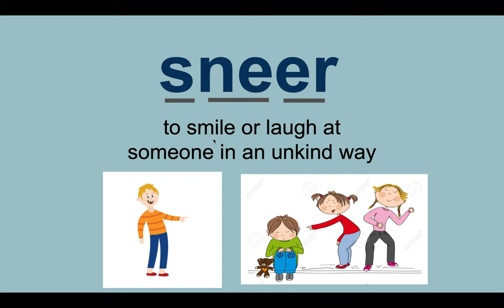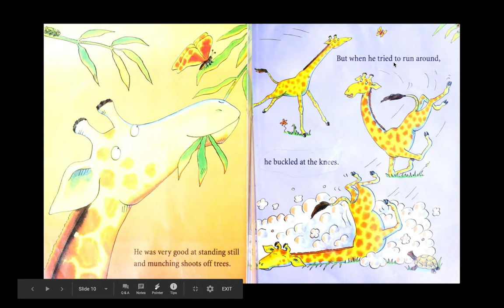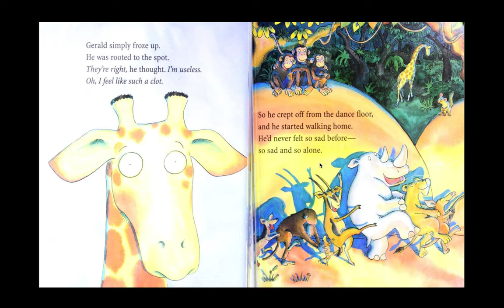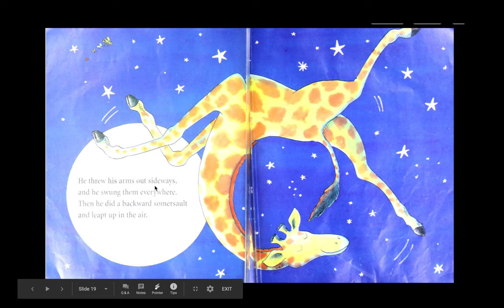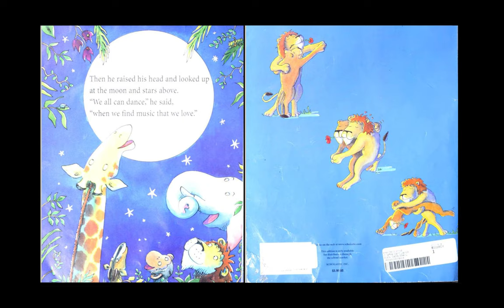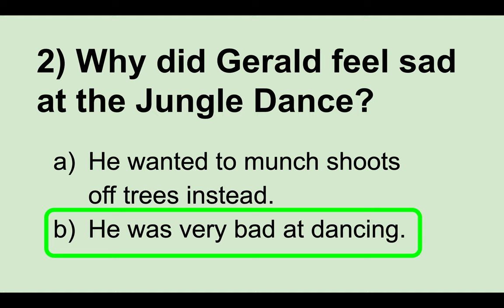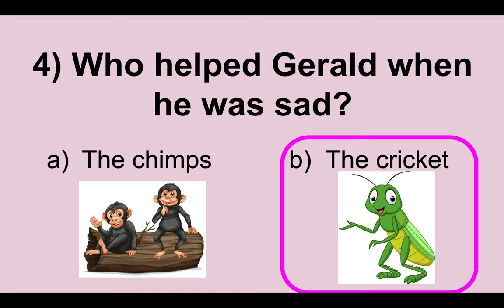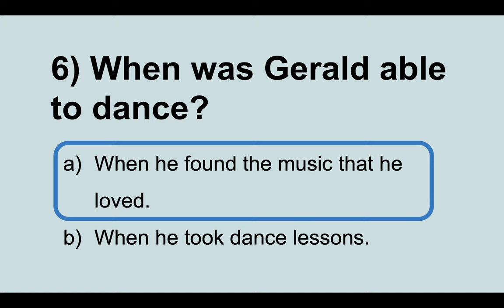Giraffes Can't Dance Read Aloud w/ Comprehension Questions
Read aloud on Giraffes Can't Dance. Before reading there is a set of vocabulary words for review for students to understand the story better. A set of comprehension questions are also included!